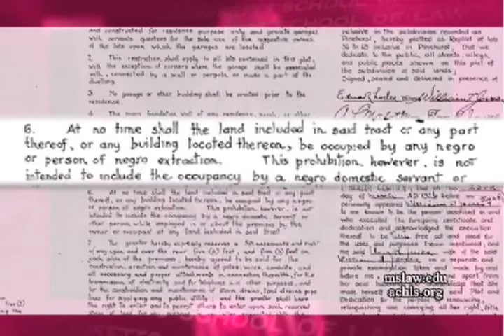Shelley V. Kraemer - Restrictive Covenants Come To An End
In this excerpt from the Massachusetts School of Law's hour long Program Books Of Our Time dedicated to Professor Norman I. Silber's book; With All Deliberate Speed - The Life of Philip Elman - An Oral History Memoir In Mr. Elman's Words, Mr. Silber discusses the landmark United States Supreme Court case which held that courts could not enforce racial covenants on real estate. The host of Books of Our Time is Lawrence R. Velvel, Dean of The Massachusetts School of Law.